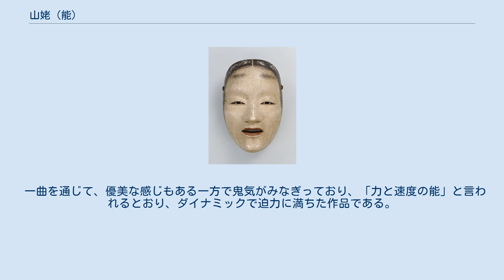山姥 (能)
『山姥』（やまんば、やまうば）は、山に棲む妖怪である山姥を素材にした能の作品。
五番目物・鬼女物に分類される。
囃子に太鼓が入る太鼓物である。
 能のあらすじは次のとおりである。
都で、山姥の山めぐりを題材にした曲舞を舞って名声を得た、 百（ひゃく）ま山姥という名の遊女（ツレ）が、善光寺に詣でようと考え、従者ら（ワキ、ワキツレ）とともに北陸道を進み、 上路越（あげろごえ）という険しい道を越えることとなる。
すると、日が異様に早く暮れかけ、一行が途方に暮れたところに、女（前シテ）が現れ、一夜の宿を申し出る。
女は、百ま山姥に山姥の曲舞を謡ってほしいと所望し、自分が真の山姥であることを暗示して姿を消す（中入り）。
百ま山姥が待っていると、山姥（後シテ）が現れ、山姥の境涯を語る曲舞に合わせて舞う。
妄執を逃れられない苦しさを訴える一方で、「善悪不二」、「邪正一如」、「煩悩即菩提」といった禅の思想を説く。
そして、山めぐりの様子を舞って見せてから、姿を消す（→進行）。
 『申楽談儀』の記述や、修辞・引用の特徴などから、世阿弥の作と考えられる。
特に典拠はなく、世阿弥のいう「作り能」と思われる（→作者・沿革）。
 山姥の曲舞を舞って評判をとった百ま山姥の前に、本物の山姥が現れるという凝った構成となっている。
また、山姥が「煩悩即菩提」という禅思想を説きながら、しかも最後まで妄執にとらわれ続けるという逆説が、そのまま「煩悩即菩提」という主題を体現している。
晩年の世阿弥が、禅の思想に親しんでいたことを示す作品である（→特色・評価）。
 百ま山姥とその従者の登場 都で山姥の山めぐりを題材にした曲舞を舞って名声を得た、 百（ひゃく）ま山姥（百万山姥、百魔山姥）という名の遊女（ツレ）が、信濃国の善光寺に詣でようと、都を出発する。
従者ら（ワキ、ワキツレ）が、その供をしている。
一行は、志賀の浦から北陸道を進み、愛発山、安宅、砺波山を経て、越中国・越後国の国境にある境川にたどり着く。
 道尋ね 従者は、道を尋ねようと言って、在所の者（アイ）を呼び出す。
在所の者は、 上路越（あげろごえ）という道（親不知の背後の上路山を越える道）が如来のお通りになった道であり、本道であるが、乗り物で通ることはできないと説明する。
従者は、百ま山姥にそのことを報告する。
すると、百ま山姥は、乗り物を降りて上路越を越えることを決意する。
 宿を勧める女 能面「深井」東京国立博物館蔵。
中年女性の面である。
 従者（ワキ）は、所の者（アイ）に道案内を頼み、一同は山道を進むが、やがて日が異様に早く暮れかけることに気付き、途方に暮れる。
そこに、女（前シテ）が現れ、一夜の宿を申し出る。
女は、百ま山姥の一行と察しており、山姥の曲舞を謡ってほしいと所望する。
そして、山に住む女を山姥というのなら、私こそ山姥ではないかと言い、私の身を弔ってほしいと、曲舞を所望する理由を述べる。
 女（前シテ）は、 深井（ふかい）（または近江女、 霊女（りょうのおんな））の面、鬘を着け、装束は 無紅（いろなし）唐織、扇を持った里女出立である。
 姿を消す女 百ま山姥が、曲舞を謡おうとすると、女は、月夜の中謡ってくだされば、真の姿を現しますと言って、姿を消した（中入り）。
 所の者（アイ）が出て、日が暮れたかと思うとすぐ夜が明ける山の不思議を述べ、従者（ワキ）に、山姥のことを語って聞かせる。
 所の者（アイ）の語りは、山姥には鬼女ならぬ「木戸」がなるものだというような珍説を述べては従者（ワキ）に否定されるという、滑稽味のあるものである。
 待謡 百ま山姥は、女の出現を待つ。
 山姥の登場 能面「山姥」東京国立博物館蔵。
 そこに山姥（後シテ）が現れる。
山姥は、前世の悪業により鬼となった者は自らの死屍を鞭打ち、前世の善行により天人となった者は自らの死屍に散花するという説話を引くが、「いや善悪不二」と、禅的な思想を説く。
 山姥（後シテ）は、山姥の面、山姥鬘を着け、装束は無紅唐織、半切、扇の鬼女出立である。
鹿背杖を突いている。
 山姥の姿の描写 百ま山姥（ツレ）と山姥（後シテ）との掛け合いの中で、山姥の姿が、髪は乱れて白髪で、眼光鋭く、顔は朱の鬼瓦のように醜いと描写される。
山姥は、自らを『伊勢物語』で女を一口に喰った鬼になぞらえ、同じように物語されるのではないかと恥じる。
 曲舞の謡い出し 百ま山姥が、「よし足引の山姥が。山廻りするぞ苦しき。」という謡い出し（次第）から始まる曲舞を謡い始め...